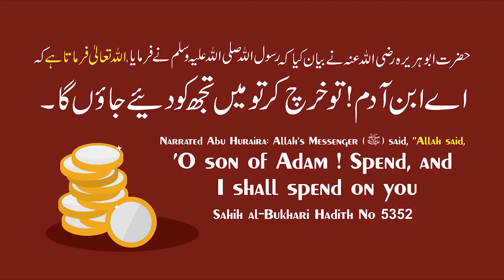Coronavirus Azab Ya Aazmaish | Kya Coronavirus Me Marne Wala Shaheed Hai - Allah Hu Akbar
Video Owner: IRC

Alhamdulillah, Now Islamic Research Centre Education & Welfare Trust is 80G Compliant. (Applicable From FY 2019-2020 Onward)
So Get Tax Exemption On Your Zakat, Sadaqaat & Donation Given To Us.

BORN: 12-Dec-1979.

OCCUPATION: Business.

PUBLIC LECTURES & TOURS:
Alhamdulillah has given globally more than 2000 lectures & talks on various subjects followed by Q & A Session on Islam in Urdu & Hindi at more than 150 cities in India on more than 425 topics of which 25000 short videos are available on @IRCTV Besides speeches in India Adv. Faiz Syed has also given speeches internationally.

*SAUDI ARABIA*

DUBAI
- Al-Manar Centre

*UNITED KINGDOM*

BIRMINGHAM
- Green Lane Masjid
- Al-Hijra Masjid
- Muhammadi Masjid

LONDON
- Masjid Humera

WEEKLY LECTURES
GUEST LECTURES
DAWAH TOURS
REFERENCE BOOKS LIBRARY
LITERATURE DISTRIBUTION
BAITULMAAL (Charity Funds)
STUDY CENTRES
CHARITABLE HOSPITALS
CHARITABLE PATHOLOGY LAB